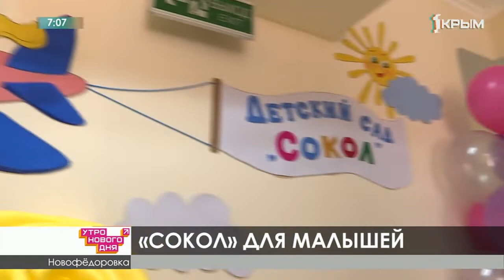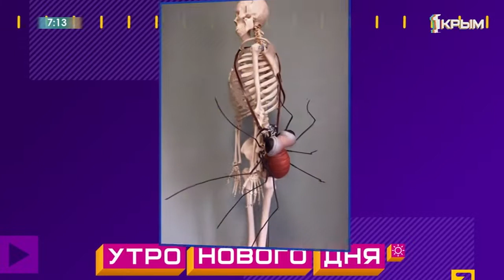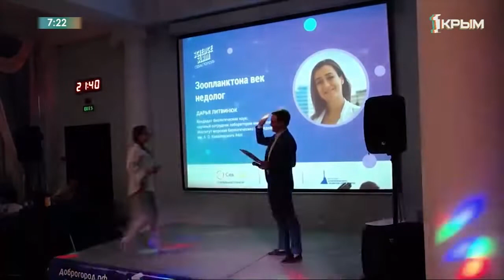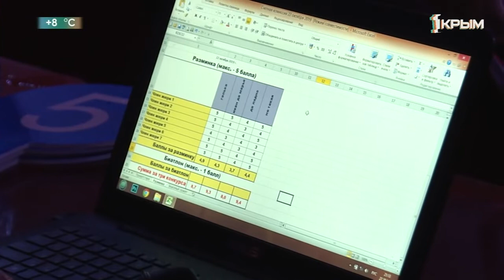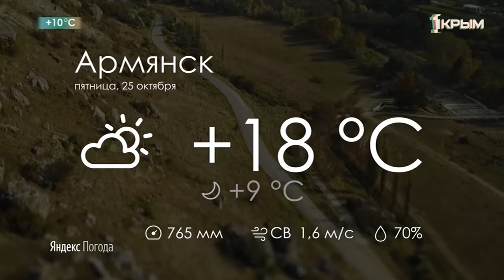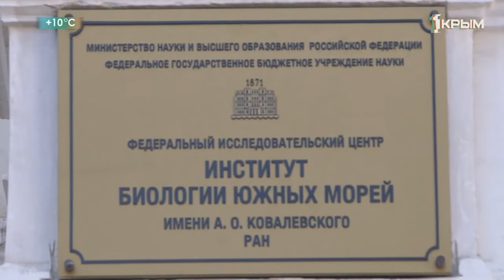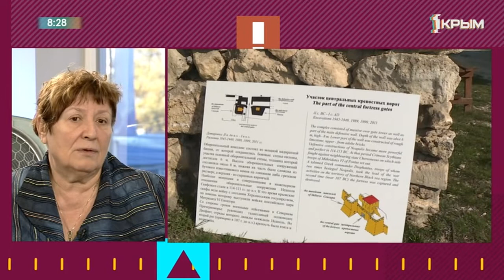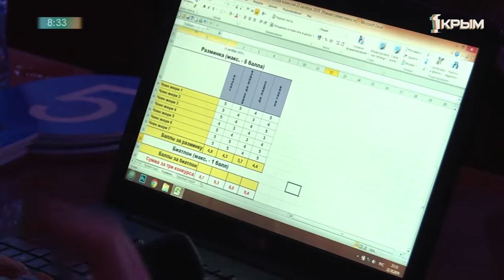Утро нового дня. Выпуск от 25.10.19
Кто обитает на дне Черного моря?
Как защитится от злоумышленника?
На каких улицах города появилось новое освещение?

Об этом и многом другом в эфире шоу «Утро нового дня» вам расскажут Александр Ткачёв и Ирина Барилюк